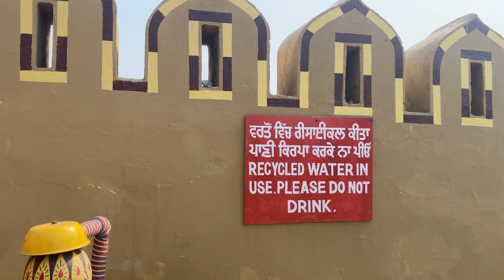Saada pind trip to Amritsar ♥️ fun with friends 🙃 || Muskan shaan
Thank u for always supporting me
I edit my own vlogs

Song : chime and MDK -Arcade Dwellers